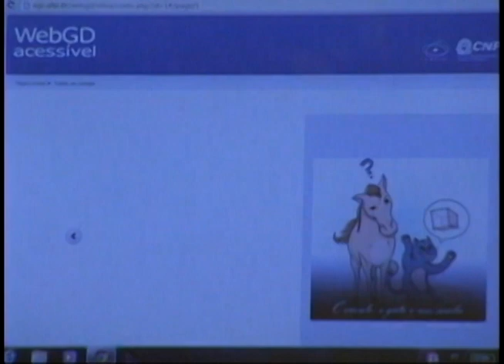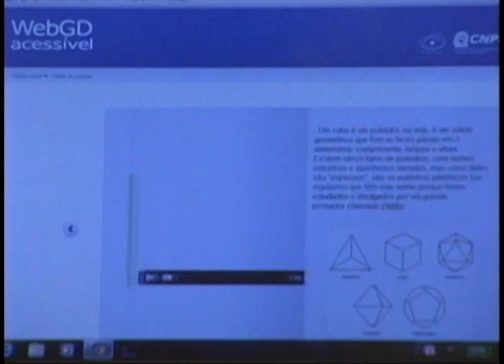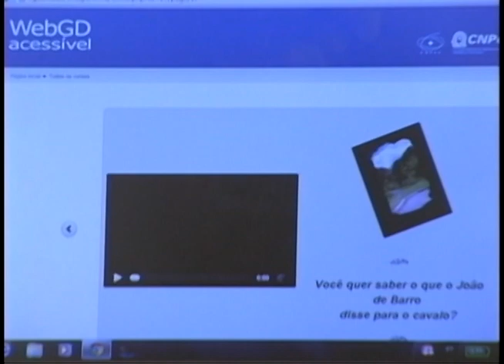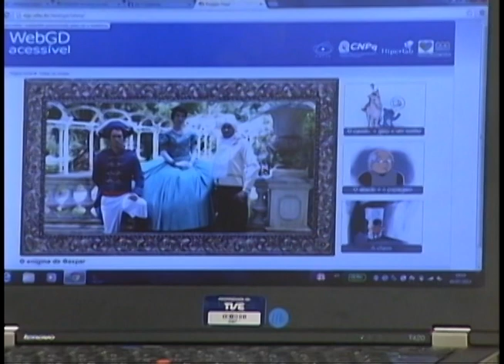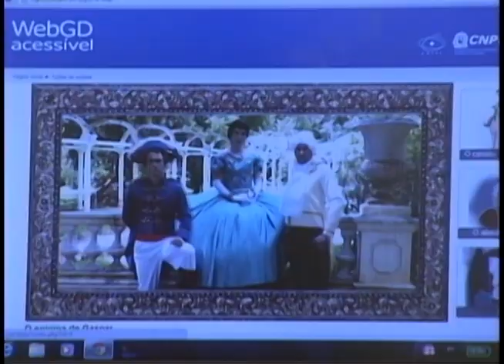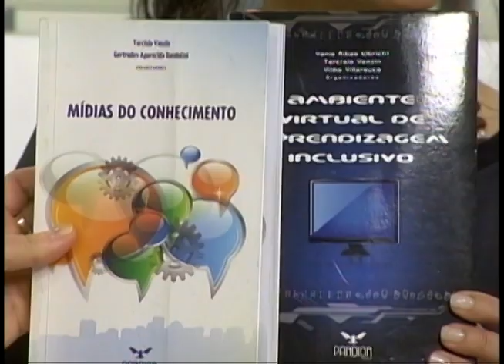Cidadania - Acessibilidade na Internet 16/072013